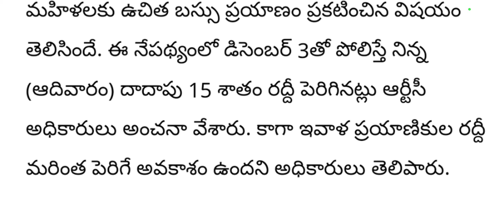తెలంగాణలో ఫ్రీ బస్ సర్వీస్ రద్దు చేసిన రేవంత్ రెడ్డి||free bus service cancelled||latest Telugu new